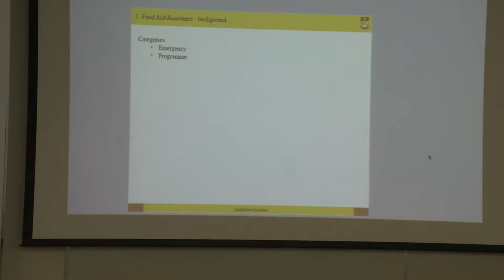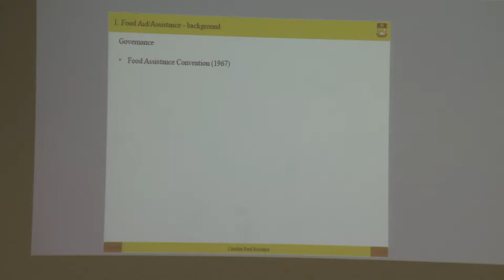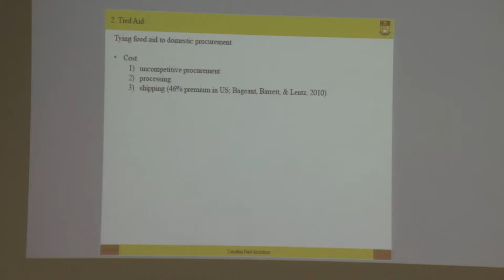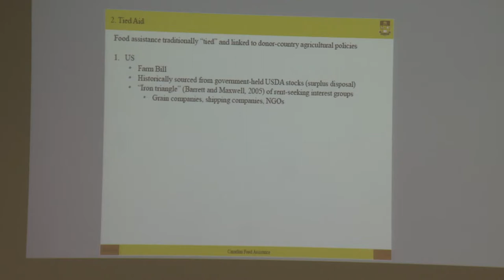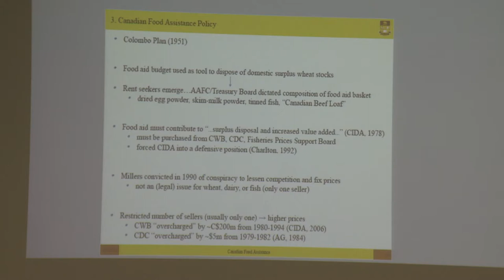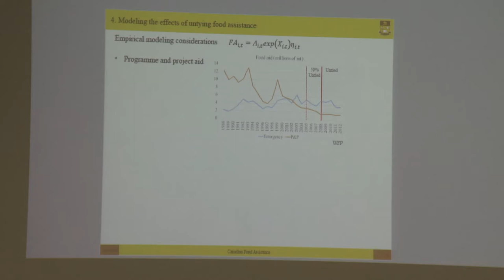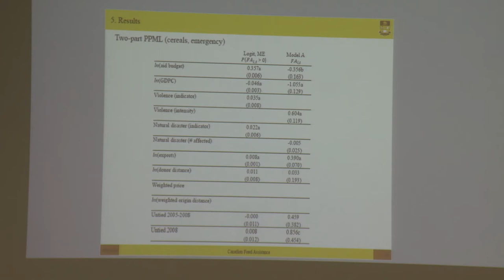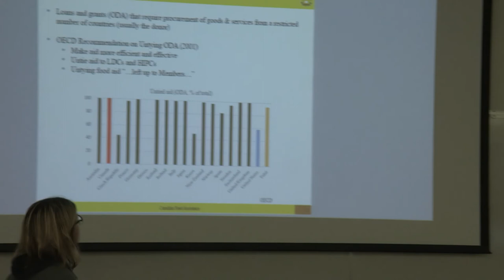The Evolution of Canada’s International Food Assistance Policies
The Faculty of Agricultural and Food Sciences Seminar Series is a monthly presentation that highlights our research programs and collaborations. This seminar was held jointly with the University of Manitoba Food Systems Research Group Seminar and Knowledge Sharing Series. The presentation "The Evolution of Canada’s International Food Assistance Policies" features Ryan Cardwell, Agribusiness and Agricultural Economics, and was presented on October 31, 2018.